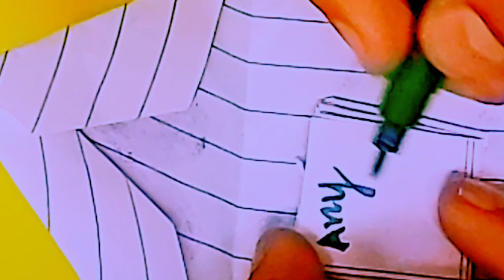🌺🌸🦄🐱D.IY CUTE GIFT IDEA🐱🦄🌸🌺 |Song-Girls like me don't cry|Song owner-Thuy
Make sure to try this out !!!